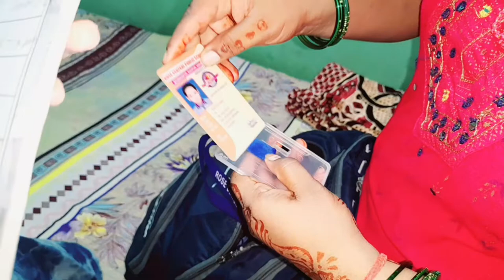🌄Meri morning se lekar afternoon tak ka routine👩indian house wife home vlog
राधे राधे
Family

🌷🌷Youtuber vlogger🌷🌷

Meri morning se lekar afternoon tak ka routine
daily routine housewife channel
daily routine housewife
housewife live
house wife vlog
housewife vlog
house wife vlog channel
indian veg lunch
indian vlogger
indian village housewife routine
indian housewife
indian housewife youtuber channel
Punita
Saree vlog
village wife
village house wife vlog